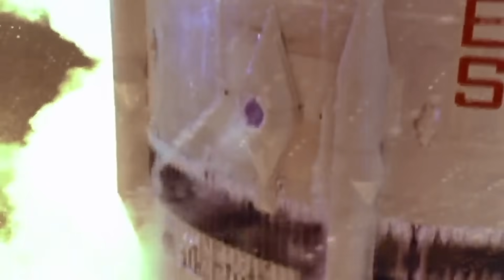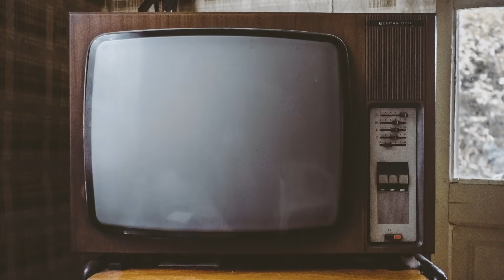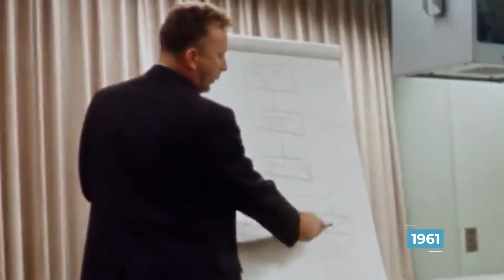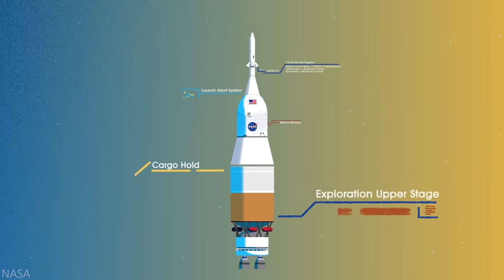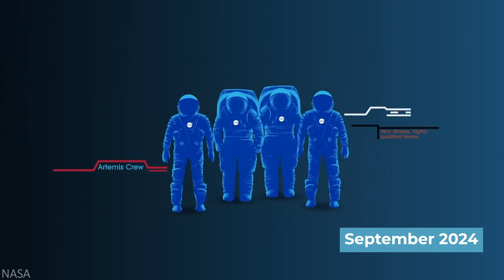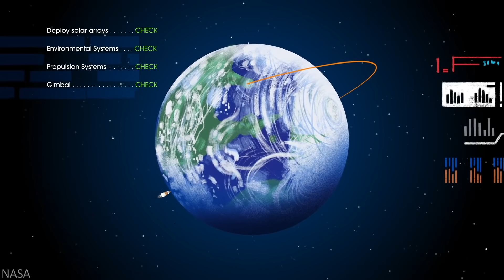Apollo vs Artemis Program: How Do They Compare?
NASA’s Apollo vs Artemis Program: How Do They Compare?

With an eventual goal of establishing long-term exploration of the Moon and preparing for human exploration of Mars, NASA's Artemis Program is a big step towards the world's dreams of intergalactic transportation and colonies across planets.

Of course, it's not quite a guarantee or promise towards either of those anytime soon, although it's a generational leap towards something big. To many, the last Artemis-sized space exploration undertaking would have been the Apollo Program, which had most famously taken three astronauts to the Moon in 1969.

The issue comparing Artemis and Apollo lies in the changes in the 52 years since, both technological and political, leading Artemis' final goals to be quite different from Apollo's. While they both consisted primarily of taking humans to the Moon, that was about it for Apollo. And while that's more than an astonishing achievement, especially for 1969, it's nothing compared to Artemis' goals.

The difference in the two programs can be seen across the 1961 quote from President Kennedy and a 2020 quote from NASA. President Kennedy famously said, "before this decade is out, of landing a man on the Moon and returning him safely to the Earth."

And NASA's? —a plan of "establishing long-term exploration of Earth's nearest neighbor and preparing for human exploration of Mars." Both lines are without a doubt incredibly aspirational, although there's something that brings a childlike wonder to NASA's goal.

Knowing that NASA has goals to establish some form of a national base on the Moon, then to use that knowledge to explore Mars, is incredible. But, again, it's important not to understate how revolutionary Apollo was either; it just seems slightly less impressive to many, thanks to Artemis' larger scope and Apollo's more-than-50-year gap.

Nonetheless, it should be pretty easy to see, on the surface, that Artemis is very different from Apollo. However, there are a few more differences, hidden underneath the surface.

Things have sort of just fallen in place for Artemis to exist. NASA hasn't done anything revolutionary relating to the Moon in half a century, the public interest is creeping up, and billionaires like Elon Musk and Jeff Bezos are ready to pour billions into private programs of their own
These private options range from launchers, reusable vehicles, landers, and anything that brings us closer to the Moon and Mars. Speaking of which, there lies the second major difference: the programs' final goal. After all, America's plan for Apollo was to beat the Soviets and send the first man to the Moon. That was it — just one-up Soviet Russia.
Artemis is a bit more ambitious if you haven't guessed already. Instead of focusing primarily on geopolitics, NASA is instead looking into helping all of Earth. With threats of overpopulation, starvation, climate change, and so much more, people have increasingly looked at the potential solutions space offers.

So, what's closer than Mars? The correct answer is the Moon. Through the Artemis Program, NASA plans to revitalize the craze for space and create a pathway to establish Moon and Mars settlements. Something lasting is presented by Artemis, an important aspect that Apollo lacked.
Sure, the States will forever be the "first to send a man to the Moon," although nothing will really come from that. Artemis though? The Phase 1 funding requirements are literally a list of their own... we're looking at:
• the Orion capsule,
• the super heavy-lift Space Launch System,
• brand-new Lunar Suits,
• new methods of exploring space,
• and a Lunar Discovery and Exploration Program.

Going further, NASA plans for colonies, lunar infrastructure, an entire Base Camp, the Gateway space station, robotic missions, and so much more.